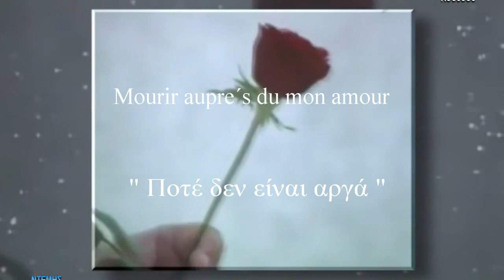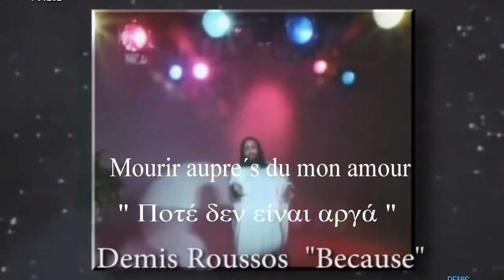# 100. Demis Roussos Ποτέ δεν είναι Αργά 1979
Voila une deuxième avec une musique de Vangelis Papatanasiou la vidéo bien que légèrement désynchronisée vers la fin est une des très rares avec un clip de Démis en grec
merci à Jian Ku